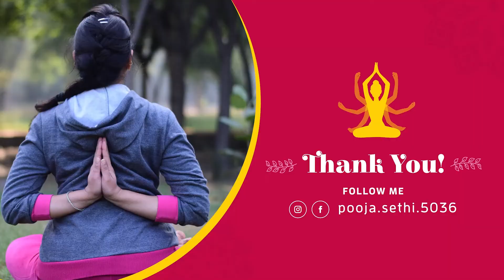Udaipur Vlog | Rajasthan | Speed Boat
0:49- Prayagraj, Ticket price for Udaipur
1:55 - Vistara Airlines - Sky View from the flight
2:50- Deergarh Palace
3:40- Fateh Sagar Lake
4:22- Speed Boat at Fateh Sagar Lake
6:05- Cycling at Fateh Sagar Lake
6:40- Amrohi Restaurant at Lake Pichola
7:20- Udaipur City Palace
11:00- Details of show light and sound show timings
11-52- Jagdish Mandir
12:52- Karni Mata Mandir
13:50- 3 D Gallery view at the waiting of Roap way to temple karni mata mandir
14:25- Rope Way to Karni Mata Mandir

For Online yoga and Diet Consultation contact